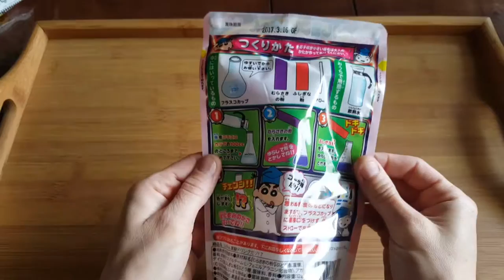Crayon Shin-Chan Boisson expérimentale - candysan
Crayon Shin-Chan Boisson expérimentale (7)
Une boisson goût cola amusante à faire soi-même. Inclus: flasque, deux sachets de poudre et une paille, il vous manque juste de l'eau.

Crayon Shin-Chan Bebida Experimental (7)
DIY refresco sabor a cola.

Crayon Shin-Chan Experimental Drink (7)
DIY Cola Geschmack soft Drink. Experimenteller Baukasten, fast "authentisch" ;) dennoch sehr lustig!

DIY cola flavored soft drink.